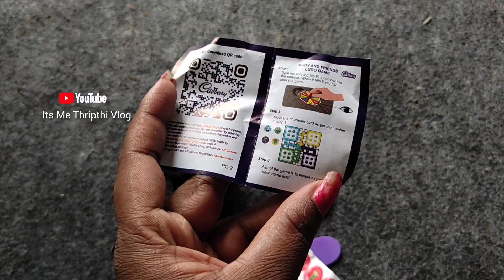ക്യാഷ് മുതലായി😃New Cadbury Dairy Milk Lickables with Exciting Toys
FOR BUSINESSES ENQUIRIES COLLABORATIONS PROMOTIONS

Cadbury dairy milk Lickables unboxing and review

🛑 copyright 🛑
all the content published on this channel is protected under copyright law and should not be used/ reproduced in full or part without the creators ( Thripthi Vikraman) prior permission